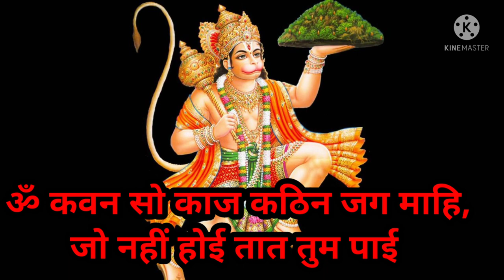सिर्फ 1 बार ये मंत्र बोलने से सब बाधा दूर होती है ||चमत्कारी चौपाई.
रामायण की यह चमत्कारी चौपाई मात्र 1 बार बोलने से सब बाधा दूर हो जाती है ||